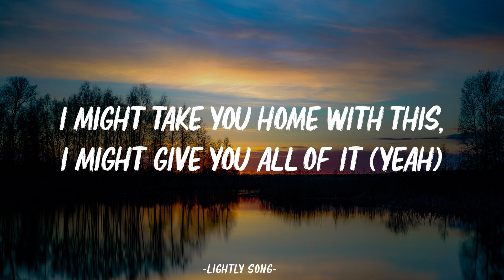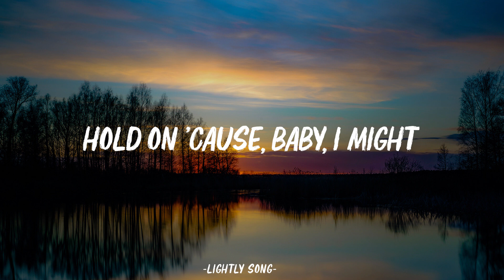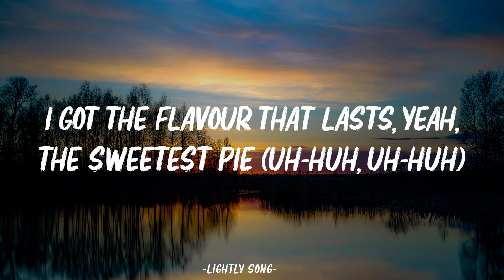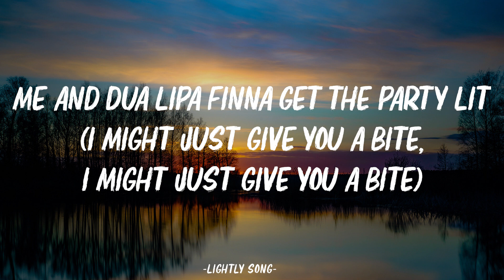Megan Thee Stallion, Dua Lipa - Sweetest Pie (Lyrics)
🎤 Lyrics:

(Mano)
You've never been to Heaven, have you?
(OG Parker)

[Chorus: Dua Lipa & Megan Thee Stallion]
I got the flavour that lasts, yeah, the sweetest pie (Uh-huh, uh-huh)
I might take you home with this, I might give you all of it (Yeah)

Hot girl shit, but I'm cold every season (But I'm)
Know he got that pipe, let him bust it 'til it's leakin' (Yeah, mwah)
Booty like a pillow, he can use it while he's sleepin' (Look)
Ain't the only one tryna be my one and only (Tryna)
Real thick, movin' slow, that body like codeine
He a player, but for Megan, he cuttin' the whole team (Hey, hey, hey, hey)
I wish a nigga would try to put me on ice (Brrr)
I ain't never had to chase dick in my life (Dick in my life)
Want that nasty, that freaky stuff (Freaky stuff)
Live under my bed and keep me up (Hey)

I got the flavour that lasts, yeah, the sweetest pie
I might take you home with this, I might give you all of it

More bounce to the ounce, pick it up, put it down (Woah)
Wanna put his Nutty Buddy in my Fudge Round (Bow)
Pussy tighter than a bitch, he ain't had it like this
He whipped, I know it's pissin' off his old bitch
I gotta let a dog know who really run things (Huh, ah)

I might just give you a bite of the sweetest pie (Uh-huh, ayy, ayy, ayy)

[Outro: Megan Thee Stallion & Dua Lipa]
Me and Dua Lipa finna get the party lit (I might just give you a bite, I might just give you a bite)
Ah (Of the sweetest pie)